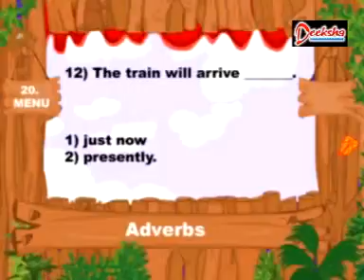Adverbs Part 13